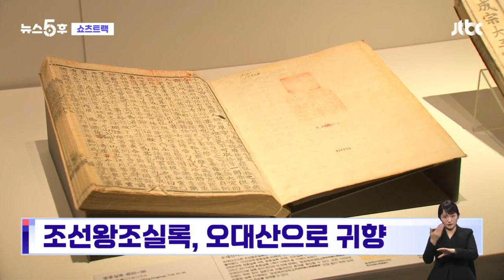조선왕조실록 박물관 개관…500년 조선왕조 기록 110년 만에 오대산으로 쇼츠트랙 / JTBC 뉴스5후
일제강점기였던 1913년 일본으로 반출된 지 약 110년 만에 조선왕조실록이 강원 오대산 사고로 돌아옵니다.

'국립 조선왕조실록 박물관'이 오는 12일 정식 개관하는 겁니다. 조선시대 때 오대산 사고에는 조선왕조실록과 왕실의 주요 행사를 정리한 의궤, 왕실의 족보 등과 같은 주요한 기록물을 보관해 왔는데 일제강점기에 일본으로 반출됐었죠.

이후 2006년과 2017년 실록이, 2011년 의궤가 각각 국내로 환수됐고 국립 고공박물관이 소장해 왔습니다. 실록과 의궤가 드디어 타향살이를 끝내고 원래 있던 자리로 돌아온 거죠.

문화재청은 "아픈 역사의 상처를 씻어내고 우리 문화유산에 대한 자부심이 회복되는 계기가 되길 바란다"고 밝혔습니다.